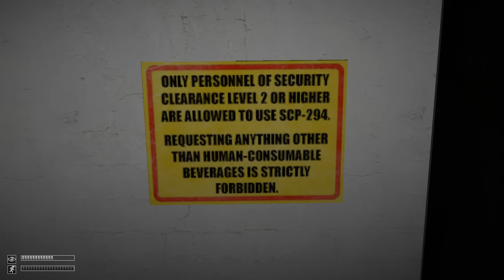SCP-294 song (Coffee Machine) (extended version)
The extended song for SCP-294!

Vocals by Glenn Leroi and Joe Borowski.
Lyrics: Glenn Leroi
Music and video production by Glenn Leroi.

Lyrics:

It's just a normal coffee machine.
With a keyboard but no screen.
Forbidden for any class-D.
And has a keyboard in Qwerty.

This machine is really great!
Type something that you desire.
Something that exists in liquid state.
Push the buttons do not be afraid.

Water, lava, honey, mayo, acid, and champagne!
Every liquid that you want, there's nothing to complain!
Endless opportunities, for you to explore!
Always wanting more from 294.

Oh, no. What have you done now.
You drank something that's not good, cause you're vision's blurred, somehow.
It's a wonderful machine, but be careful what you dispense.
It seems like you are fine again, time to drop in a few cents.

Still I think it's very strange.
Does this machine give any change?
When something can not be processed.
Then the display will say out of range.